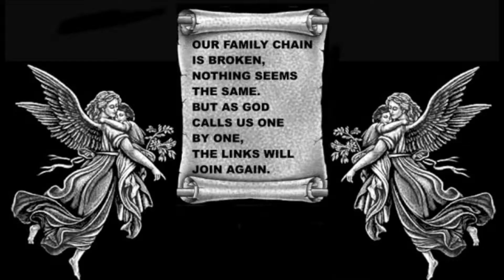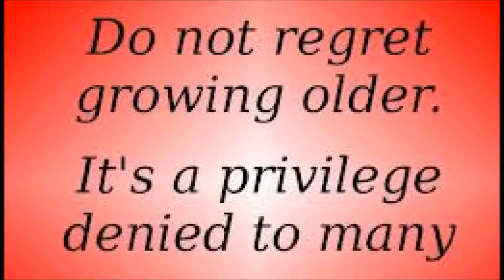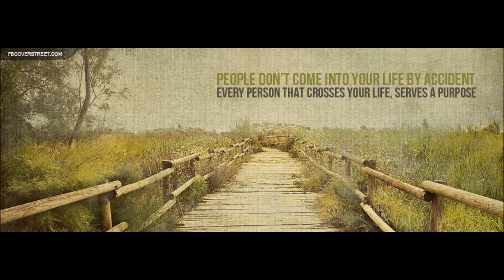8 minutes - the Master Piece (demo)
I do not own the pictures used to enhance the audio experience. I used Jam Studio to create the music and ruffled thru the black waste container in my mind for snippets of verbage to create the story in the song.